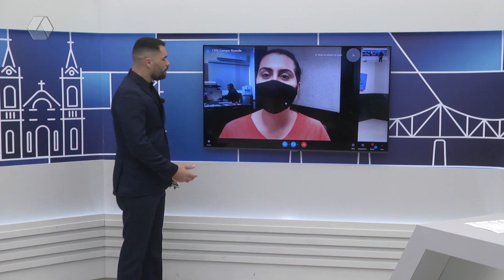Gangue tem levado pânico aos comerciantes no Centro de Campo Grande